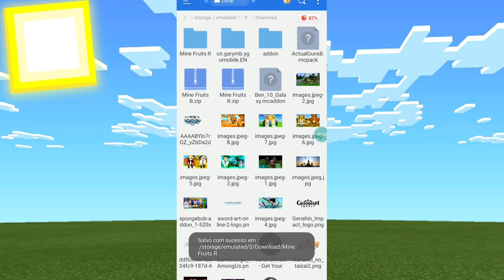NOVO !!! ATUALIZAÇÃO ADDON/MOD DO BEN 10 REBOOT VARIOS OMNITRIX NOVOS PARA MINECRAFT PE !!!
este novo addon/MOD ben 10 reboot  adicionando vários  omnitrix do Ben 10 reboot adicionando Omnitrix tornado o Omnitrix também o Omnitrix do Ben 10 Supremacia Alienígena e também adiciona o Omnitrix do Ben 10 Força Alienígena também adiciona o Homem Trix do Ben 10 Omniverse Além disso adiciona vários Anéis Como chama os quatro braços do xrl8 fantasmático ultra-t o bala de canhão massa cinzenta o ático insectóide Além disso temos chama Selvagem o cipó Selvagem cromático artrópode o Arraiá jato o acelerado o Alex gosma também temos o gravitar também temos o bloco feedback e muitos outros dá em Paris Que eles gostem galera não esqueça de deixar o like se inscreva no canal se não foi escrito compartilhar com todo mundo falou e até o próximo vídeo